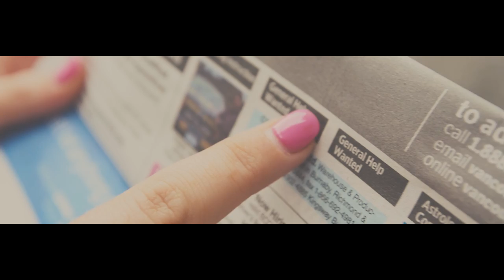Olivia Penalva - SKYLINE - (Official Video)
Hey friends! This is the OFFICIAL VIDEO for my single 'SKYLINE'!!! Hope you LOVE it!
You can find the song on iTunes.

Song wriiten by Olivia Penalva and Robin Ghosh and produced by Robin Ghosh Music
Video filmed and produced by Lee Watkins